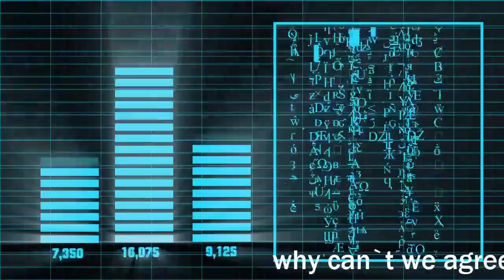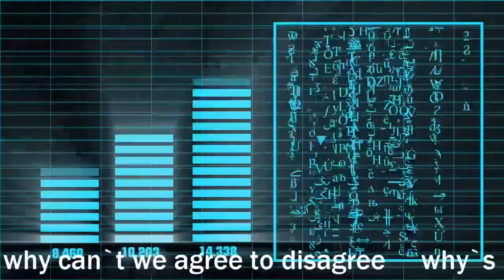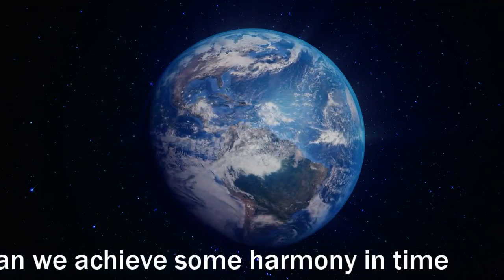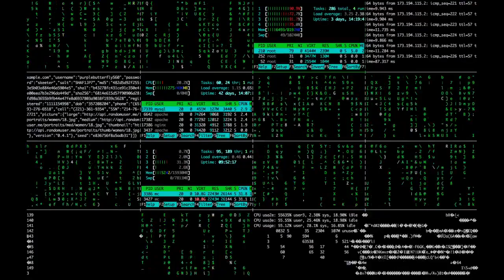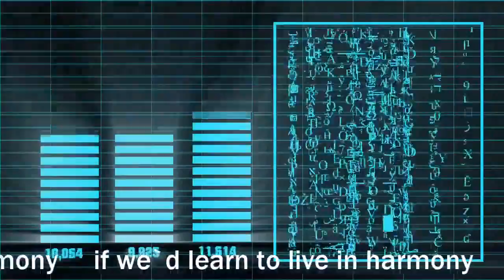go evolution harmony [2017]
Alternative rock band Go Evolution`s new video Harmony. It`s a futuristic video to go with this version of the song which was originally released in 2017. Matt Phillips wrote and recorded this song.Harmony is about getting along with people despite their vast differences. You can find out more information about Go Evolution